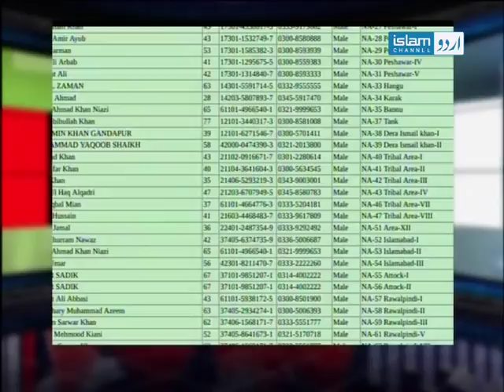Pakistan Election 2018 | EP_01 | 03/07/18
Watch our exclusive coverage of elections in Pakistan with esteemed guests and political analysts